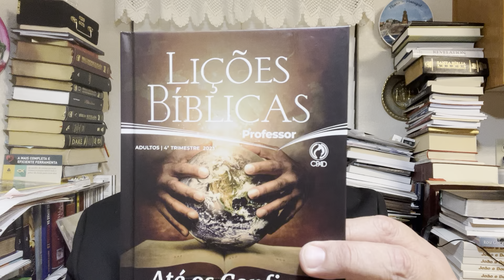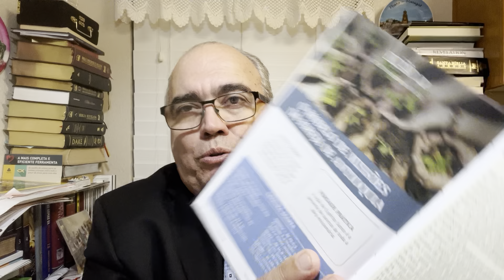EBD - Lição 11 - Missões e a Igreja Perseguida